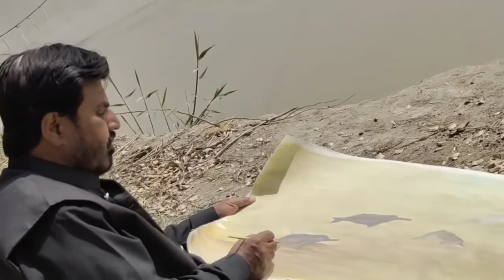PAINTING OF INDUS RIVER DOLPHIN.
Artist
Ghulam Abbas Khaskheli.